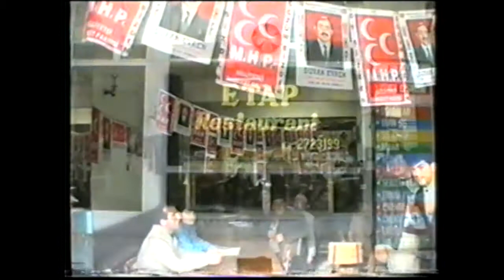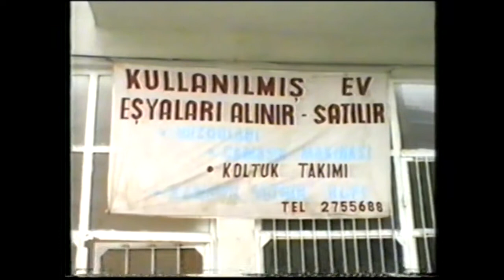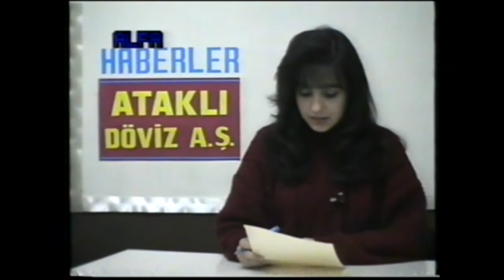Turhal’ın ilk Televizyonu ” Kanal Alfa” video 033-1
Turhal’ın ilk Televizyonu ” Kanal Alfa” arşiv   033-1